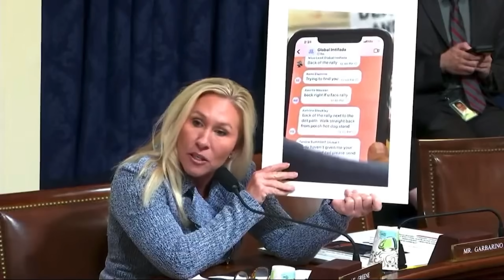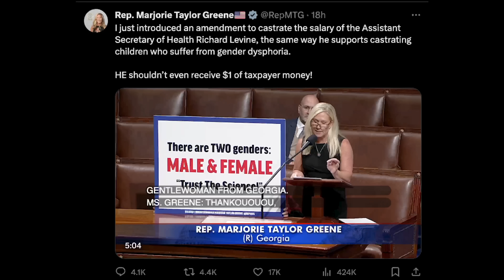Marjorie Taylor Greene HUMILIATED by FBI Director at hearing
NEW: Marjorie Taylor Greene FALLS ON HER FACE with botched “gotcha” at hearing

To demand the courts and Congress reverse the Mifepristone decision and protect abortion access, sign